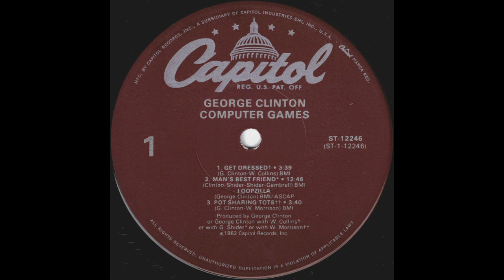George Clinton - Get Dressed